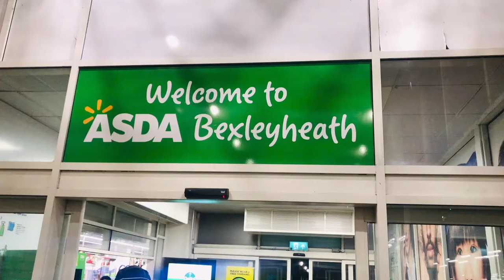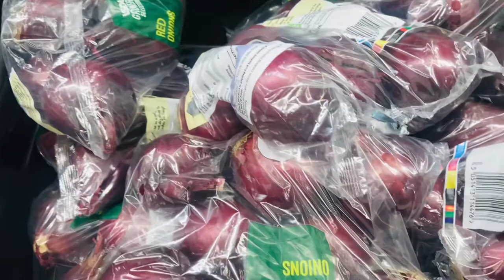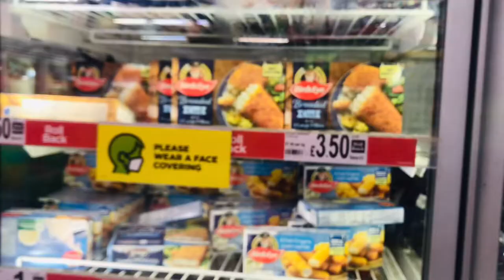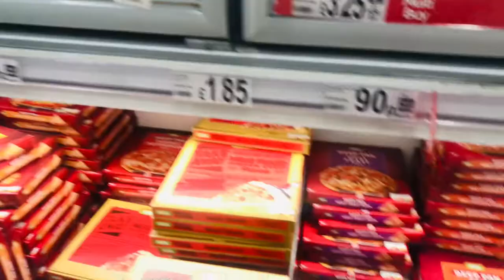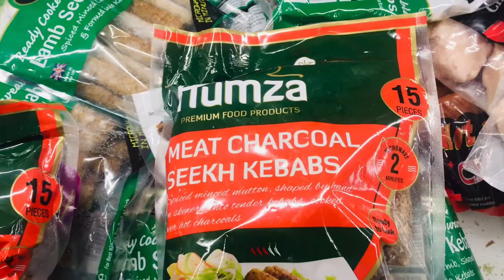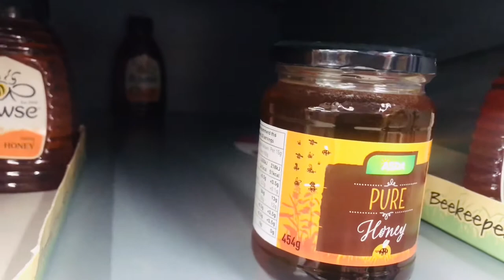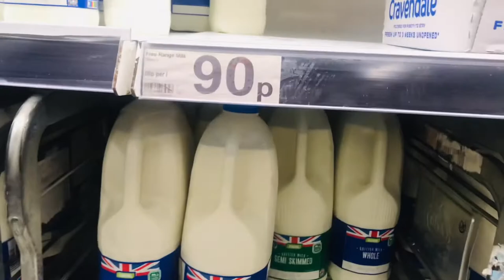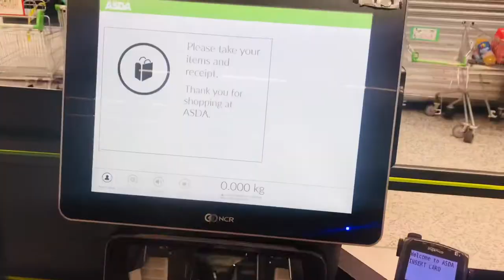Essential shopping from ASDA during lockdown | Hello London Adventure